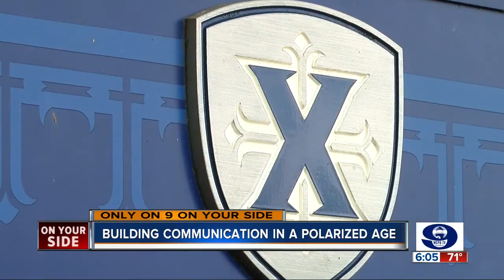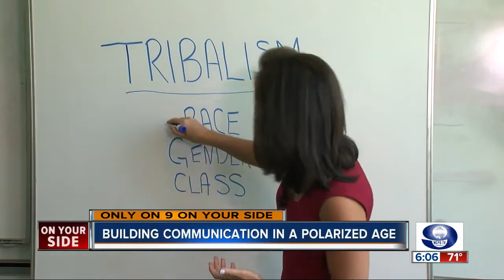Why talking politics is harder — and more necessary — than it's ever been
According to a Pew Research study, 85 percent of people believe political debate has become "less respectful." Some people in Cincinnati feel like they can't talk about a lot of issues because of this. To help facilitate a better, more productive conversation, the Brueggeman Center for Dialogue is involved in various programs, including interfaith programs, like InterfaithCincy and the Cincinnati Festival of Faiths. The Islamic Center of Greater Cincinnati has also paved its own way to dialogue and interfaith relations through its "Know Your Neighbor" program, where people outside the faith are invited in to learn about the religion.